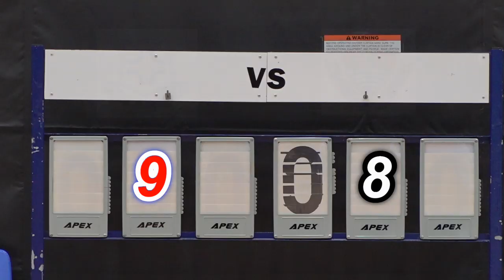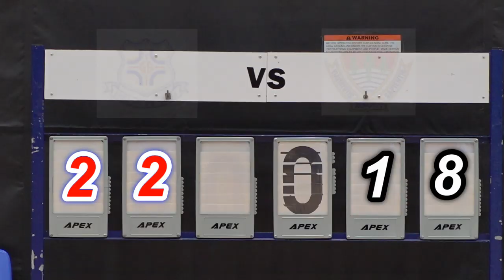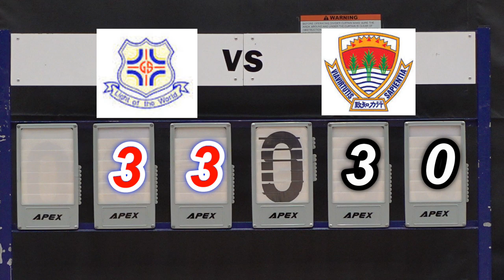西門英才vs元朗公立(2019.9.17.元朗學界籃球甲組)精華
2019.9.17.元朗體育館 16:00 西門英才(紅) 33 : 30 元朗公立(白)